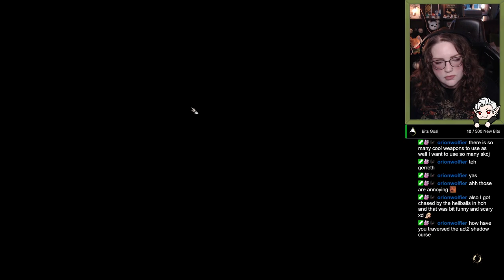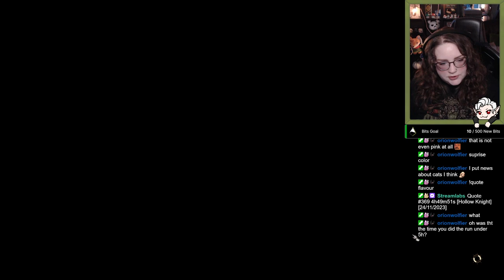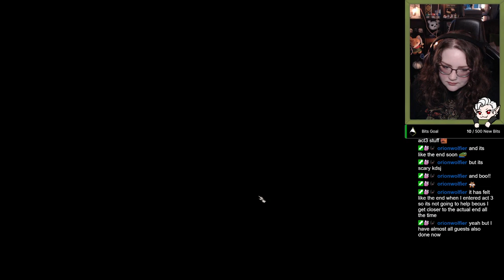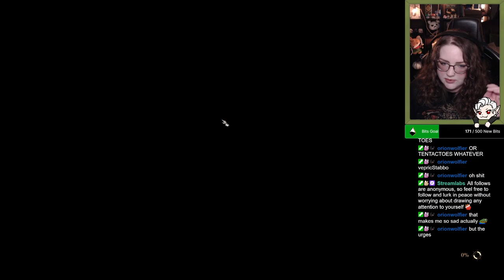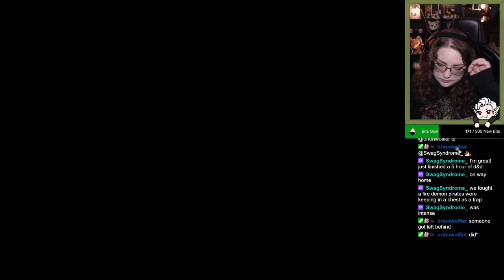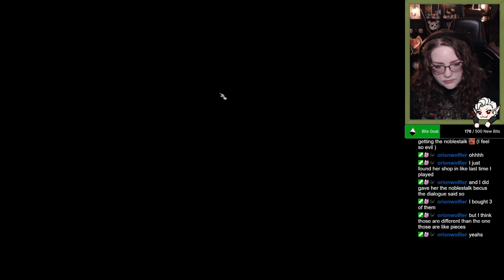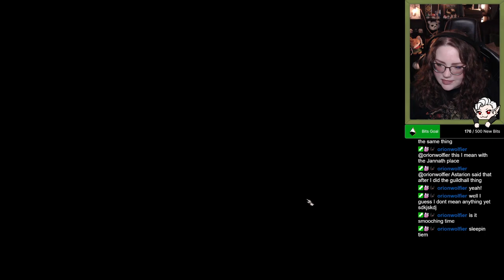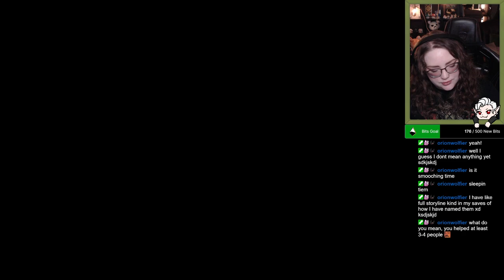Baldur's Gate 3: Dark Urge (Tactician) - Grandpa Sarevok, hag business and a meeting in the sewers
Dark Urge Part 25:
It felt like very little happened this stream, but overall quite a lot of different things did happen. We were trying to be helpful for once (or twice), but the game wouldn't have any of it 👀
We did end up forging an unlikely alliance though, so that was very interesting!

Playing Baldur's Gate 3 for the second time on stream! This was a dono goal incentive and I was more than happy to get back into the game again, playing as the dark urge.
I chose a Lolth-Sworn Drow Sorcerer (Draconic Bloodline), and I'm not sure how comfortable I am potentially being a glass cannon, but we'll see!